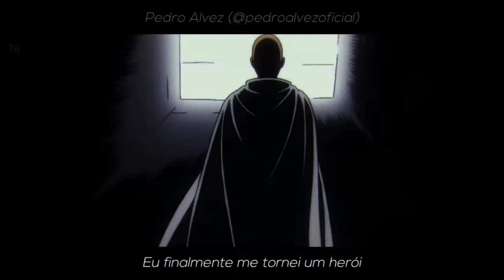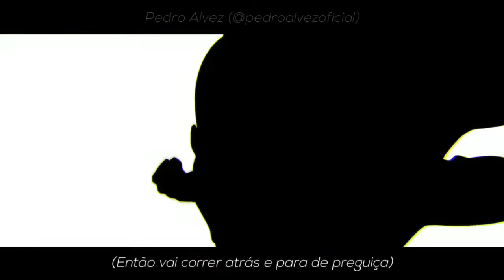Rap do Saitama (One Punch Man) - O HOMEM MAIS FORTE 1 hora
⚠️Se você é criador de alguma musica ou imagem desse vídeo e não permite que seu trabalho esteja nesse vídeo, entre em contato comigo e eu irei excluir imediatamente, OBRIGADO !⚠️